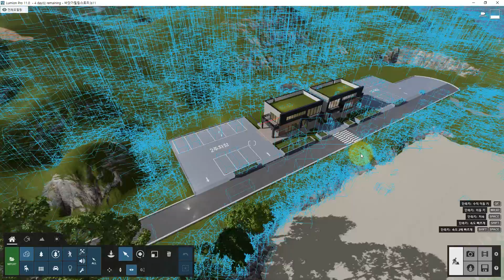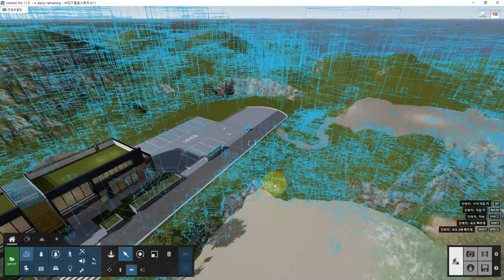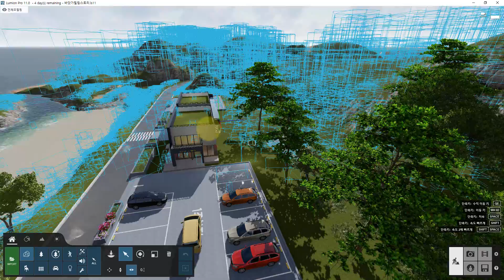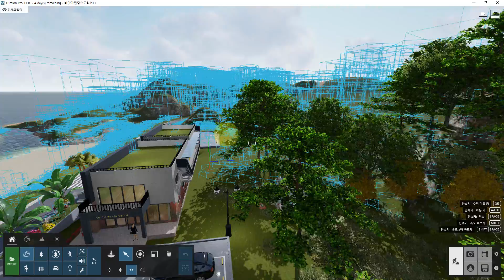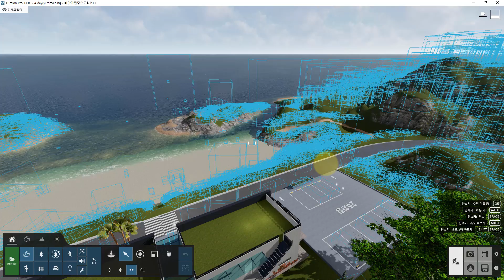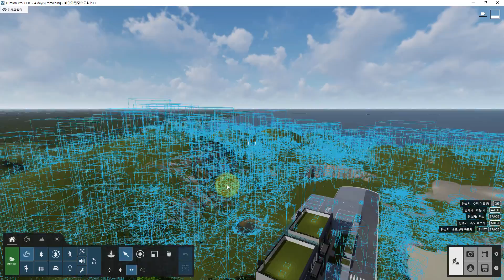루미온11 lumion강좌14-작업을 가볍게 프록시모드 알아보기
루미온 작업을 가볍게 만들어 주는 프록시 모드를 알아봅시다.